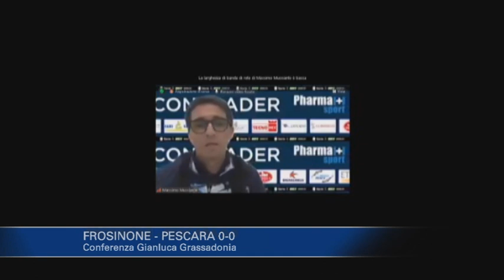Frosinone - Pescara 0-0: Gianluca Grassadonia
Conferenza post gara del neo allenatore del Pescara